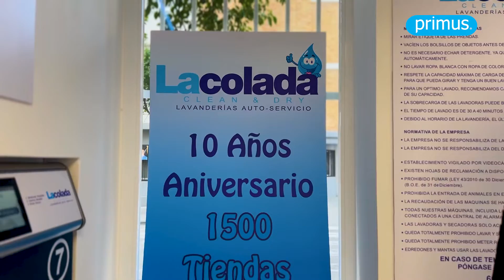Celebrating the opening of 1500 self-service laundries with La Colada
We were in Valencia to celebrate the 10th anniversary of our self-service laundry partner, La Colada, and the launch of the 1500th launderette in Spain.

We are proud and congratulate them on their accomplishment!